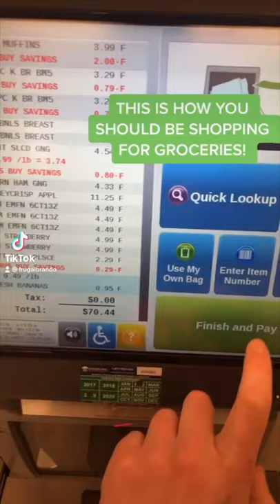Grocery Shopping On a Budget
Eating food is always great, but did you know shopping for food can be fun too?

Yotta: Savings Account w/ 4x National Average interest rate that also enters you into a weekly sweepstakes with prizes up to $10 million!